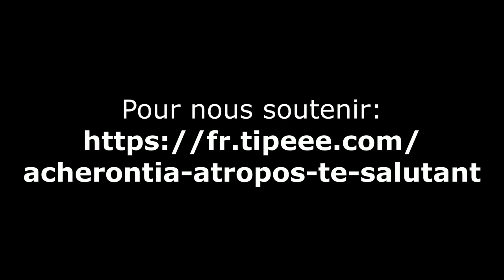ACHERONTIA ATROPOS – Le Roi des Rats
(Texte, voix, montage vidéo: Diane La Blanche / Instru: Tom Bassman / Guitares: Erwann Hervé)

*Les images sont issues en grande partie du film "Before I wake"

Je sais exactement où il se trouve, le Roi des rats.
Il se tient là chaque soir, entre le mur et l’armoire,
sous les licornes roses du peignoir
En face de la porte du couloir.
Le Roi des rats...

Maman a vérifié au moment du coucher.
Comme toujours, elle n’a rien remarqué.
Il sait parfaitement passer inaperçu,
Elle sait ne rien voir de ce qui doit être tu.
Mais il est là
Mais il est là, le Roi des Rats.

Maman laisse la lumière allumée pour me rassurer, mais...
Je vois l’ombre de son museau pointu
L’ombre de ses pattes griffues.
Ses petits yeux rouges luisent méchamment dans le noir.

Maman laisse la lumière allumée le soir
Pour m’éviter les cauchemars.

Je décompte les secondes au tic-tac de l’horloge du salon.
Bordé serré dans mon lit, j’écoute les bruits de la maison.
Les craquements du parquet comme si quelqu’un marchait.
Si j’écoute assez fort, j’entends son souffle rauque, tout près.
Aux aguets comme moi
Aux aguets, le Roi des rats.

Je sais exactement comment il est, le Roi des rats.
Tellement plus grand, tellement plus fort que moi,
Son poil terne aussi dur que l’acier
Abîmerait la peau si on le touchait

Comme les frottements là où c’est trop tendre
d’une barbe rêche, au bas du ventre.
Comme des mains rudes sur des poignets trop frêles
Comme des caresses qui blessent
Il monte la garde
Il monte la garde, le Roi des Rats

Griffes aiguisées, dents acérées
Effilées comme des aiguilles empoisonnées.
Ses yeux rouges qui ne clignent jamais
Brillent dans l’ombre d’un éclat mauvais.
Ses oreilles déchiquetées, son corps couturés
cicatrices de combats acharnés qu’il a tous remportés.
Bien trop dangereux et fou pour connaître la peur,
il inspire la terreur aux proies comme aux prédateurs.
Il est là, embusqué… Le Roi des Rats.

Maman dit qu’il n’existe pas, le Roi des rats.
Elle parle comme on supplie de mon imagination.
Si on imagine très fort, ça doit pouvoir devenir réel, non ?
Les mamans trop fragiles, la douceur de leurs mains
Comme les licornes roses, ça ne protège de rien.
Immobile dans le lit, je ferme les yeux, je fais un vœu.
J’écoute les craquements du parquet
qui font comme si quelqu’un marchait,
Concentré aussi fort que je peux
jusqu’à le sentir là, le Roi des rats.
Un peu plus grand, plus terrifiant à chaque fois
Il guette dans la nuit les bruits de pas
Le gémissement de la porte du couloir
Il ne laissera personne entrer, pas cette fois
Il est là, le Roi des Rats. Il est là
Il veille sur moi...